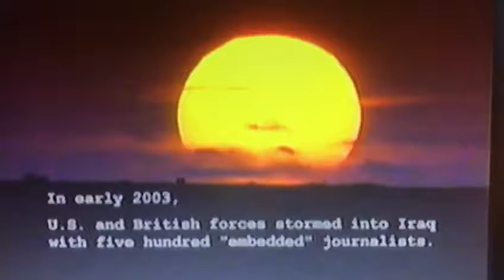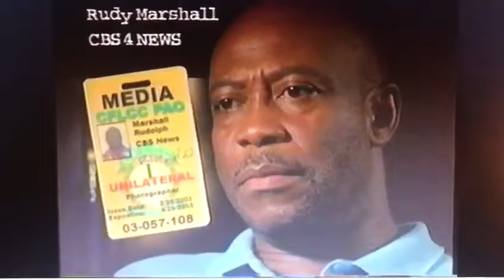Rudy Marshall, CBS 4 Miami...Award Winning Documentary Flick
Video from Mary